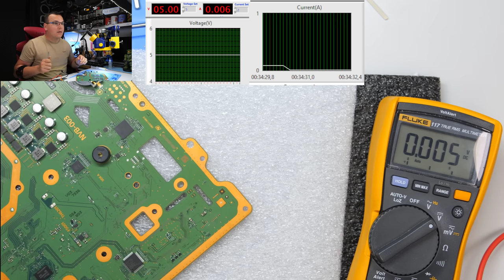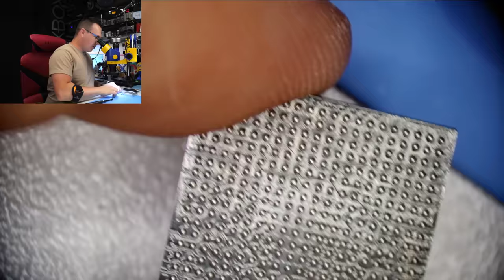DAŁEM 100 PLN za ps4 PRO po BURZY! ŻAŁUJE...!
Tym razem sprzęt po burzy którego naprawa...

Do napraw używam:
1. Lutownica JBC z kolbą T245 oraz T210 / Sugon
2. Hot Air Quick 861DE (totalny killer opłacalności)
3. Topnik Warton Future HF Rework Jelly Flux 30g
7. Mycie laminatu Cleanser PCC15
8. Mikroskop (Minionek :)) ) + podstawa z Delta Optical
9. Kamera 4K do mikroskopu
10. Cyna: Polski Cynel 0,5mm 1mm i podobne.